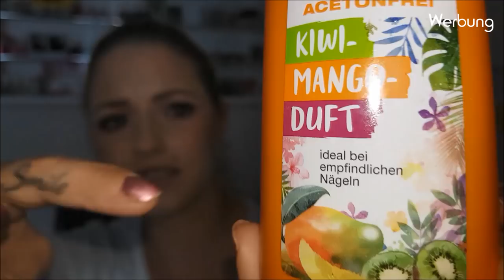Favoriten Mai 2019 Tops & Flops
hier könnt ihr auch an meinem Beautyleben teilhaben😊